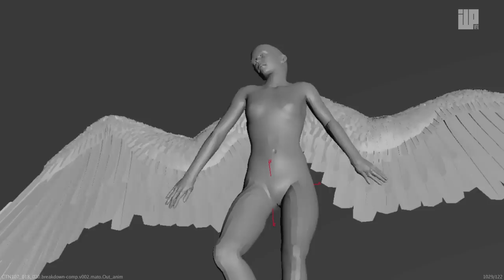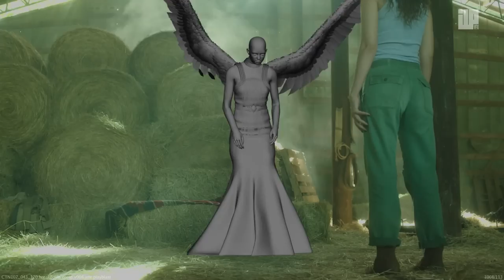CGI & VFX Breakdowns : "Constantine Breakdown Episode 7" - by ILP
Check out this awesome VFX Breakdown for the TV series Constantine on NBC, by the talented team at Important Looking Pirates! As always when it comes to Constantine, each episode comes with it’s own set of exciting challenges. And episode 7, “Blessed are the damned”, was no different. Angel wings, a full CG digi-double, simulations and other FX work were all required to make this episode come to life.

We used Houdini for smoke simulations as well as creating dynamic digital leaves to cover up the digital wings and the body of our actor during the sequence when the Angel is discovered by John Constantine. The rest of the effects work like cloth simulation and digital wings were all created inside Maya. Adding digital wings on our live action actor required a really solid match move based on the movement of the actor as well as some extensive compositing work to get the light interaction and shadows from the digital wings to play naturally with the live action photography. Great work from all departments lead to some really cool looking shots!

Credits
ClientNBC
Production companyBonanza productions
VFX SupervisorKevin Blank

ILP
Post Production companyImportant Looking Pirates
VFX SupervisorNiklas Jacobson
Executive VFX ProducerMåns Björklund
VFX CoordinatorNatalia Przezdziecka
MatchmovePatrik Wedinger, Carlos Corréia
Generalist TDMartin Ögren, Jason Martin, Pim Shaitosa, Jonas Bergholm
AnimatorNicklas Andersson, Martin Eneroth, Robert Rosén, Jonas Forsman

Lighting TDAndrej Blom, Saleh Najib, Niklas Ström
FX TDWill Elsdale, Julien Taton
Lead CompositorJens Tenland
CompositorsAnna Carlsson, Jacob Carlsson, Niklas Nyqvist, Sebastian Lovén, Victor Carlander, Jonathan Harris